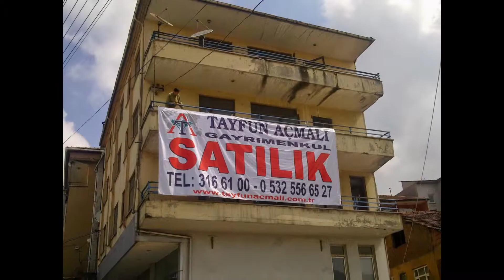kdz.ereğli tayfun açmalı gayrimenkul satılık bina Slayt Gösterim